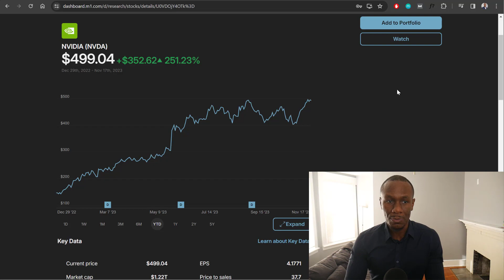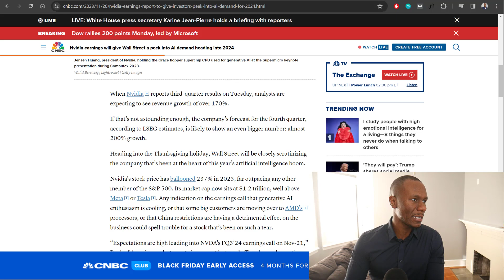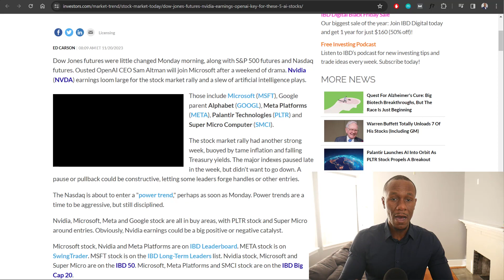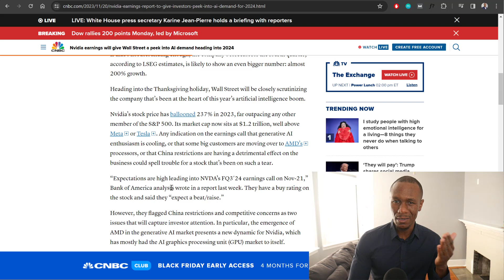Nvidia Earnings! What To Expect.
Tomorrow Nvidia will be reporting quarterly earnings and everyone expects the numbers to be good. This could cause other companies that rely on Nvidia chips to benefit from the reports.